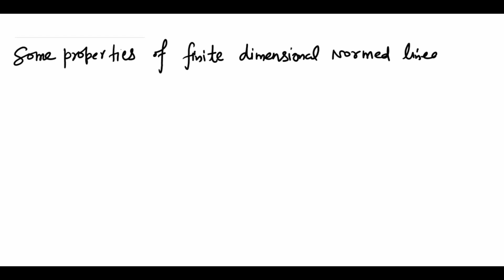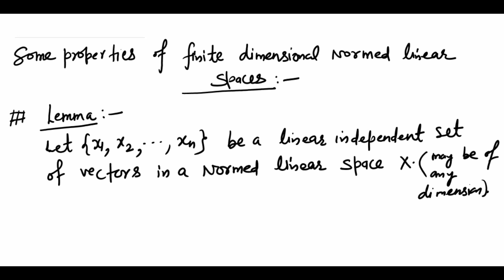Lec - 20 An important Lemma in normed linear spaces